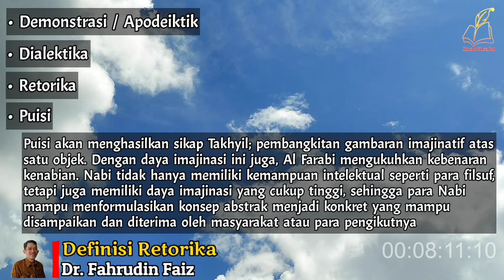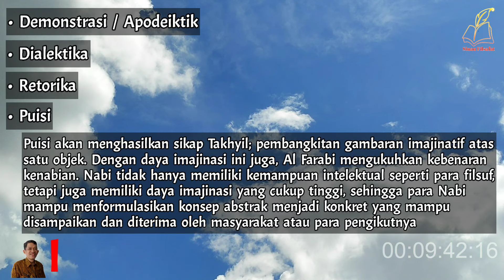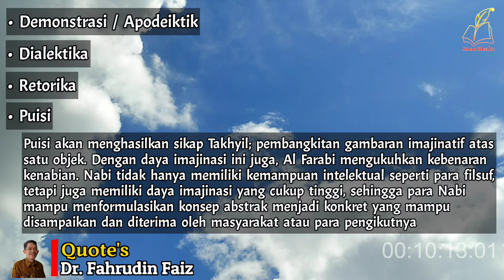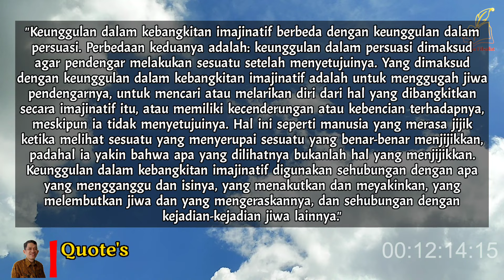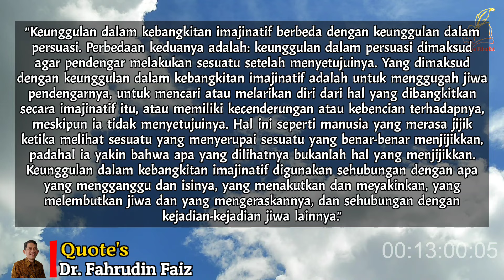Cara Berfikir Sampai Titik Yang Tidak Terbantahkan | Ngaji Filsafat | Dr. Fahruddin Faiz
fahruddin faiz, ngaji filsafat, dr. fahruddin faiz, fahruddin faiz viral, kajian filsafat, filsafat, filsafat kehidupan, filsafat terbaru